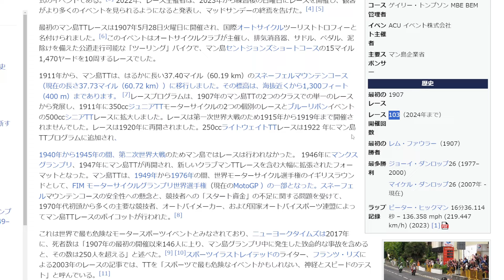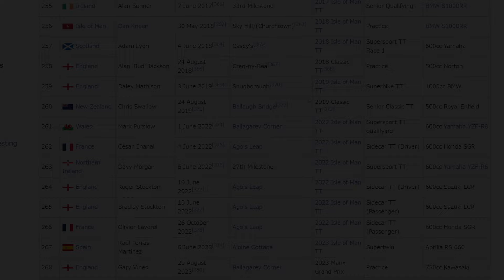【PS5】マン島TT3！世界で最も危険なレースを完全再現！怖すぎる！【picar3】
・トヨタから軽量FRスポーツがでるらしいのでGT7で試乗したら超楽しい！

・最大トルク15NmのハンコンでセナのF1乗って、ハンドル重くなるとタイムがどうなるか検証！

・最新アプデで追加！ランエボ全部エンジンスワップした結果！ボディ剛性の違いが！

・【GT7】で50万円で買える最強FFハッチバックを選ぶ！意外なあの車！

・旧型だと我が家のアルファードがバカにされたんでLFAのV10積んだ！

・ハンコン故障DDPROをコメント欄のアドバイスに従い色々やった結果！

・【GT7】アプデで追加されたポルシェのエンジンスワップ全台やってみた！

・護送者の運転手のバイトしたら、日本をダメにした犯人達が逮捕されてた話！

・驚き！本格的データロガーが使える！救急車のセッティングに使ってみた！

・【グランツーリスモ7】最強ハンコンはt-GT2だったのにアプデでDDPROが最強ハンコンになった！

・【GT7国体予選】15時間真剣にタイムアタックした感想！挙動が本当にリアルでした。この辺を解説する。

・直6の長さが影響して戦線を去ったGT-R、もしV8搭載で発売されてたらどう言う性能だったか検証！

・3画面終了のお知らせ！PS VR2の完全勝利！やっぱりVRヘッドセットの時代到来！

・実車ロードスターで、富士スピードウェイを実際走ってGT7と比較した結果

・実車フェラーリで、富士スピードウェイを実際走ってGT7と比較した結果

・【グランツーリスモ】やシミュレーターを実車の練習にどう役立てる事が安全で適切か考察してみた。

・【グランツーリスモ7】がそんなにリアルなら実車でもGT7のタイムでますか？に答える！

・全然リアルじゃないのにリアルリアルって言ってるのアホですか？ってコメントあったので少しお話します。

・実車のR32GT-Rを買ったのでGT7がどのくらい実車に近いか検証した結果！もう実車必要なし

・アップデート1.35の挙動が神！2台のPS5で1.34との違いを解説します。

・アップデート1.35全車一気乗り！本当にどれも超リアルな乗り味です！マジで凄い！

・「1000馬力4ローターのFC3S」と言う動画の撮影風景を初公開します！

・180万円のFRでみんな遊びたいよね！中古で80万くらいになりそうなFRスポーツ！皆んなでお願いしてみよう！

・【GT7 アルティメット最高速】解禁になった超高回転ターボを使って、現役本物のナスカードライバーの意見を聞いて最高速！

・実車GRスープラとBMW Z4に乗って比較した結果！速度域によってはほぼ実車！

・グランツーリスモ7で次のマイカー選び(実車)レーシングカー開発者に勧められた車とは！

・実車で乗った悪魔のZをグランツーリスモ7で完全再現！セッティング公開！

・実車で乗ったブラックバードをグランツーリスモ7で完全再現！セッティング公開！